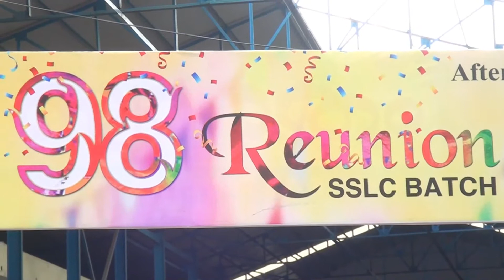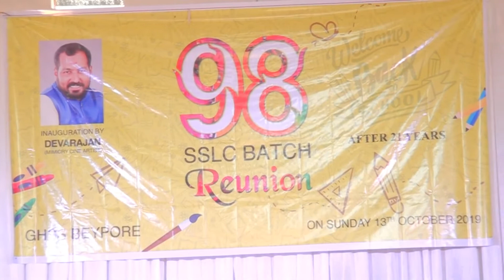98 | Government Higher Secondary School Beypore | 1998 SSLC Batch Reunion | Part 5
98 | Government Higher Secondary School Beypore | 1998 SSLC Batch Reunion | Part 5